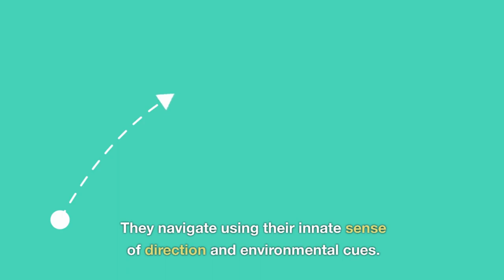Stock birds With nature @Creative MKS3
Stork birds are large, long-legged wading birds belonging to the family Ciconiidae. They are known for their distinctive appearance, with long necks and legs, and often have broad wingspans. Storks are found in various parts of the world, including Europe, Asia, Africa, and the Americas.

Some key characteristics of storks include:

Size and Physical Features: Storks are generally large birds, ranging in size from about 60 centimeters (24 inches) to 150 centimeters (59 inches) in height. They have long, slender necks and legs, which aid in wading through shallow water. Their wings are broad and powerful, allowing for soaring flight.

Feathers: Storks typically have white plumage, although some species may have black or gray feathers. Their feathers are designed to be lightweight, providing efficient flight.

Habitat: Storks inhabit a variety of habitats, including wetlands, marshes, grasslands, and forests. They are often found near bodies of water, as they feed on fish, frogs, insects, and small mammals.

Migration: Many stork species are migratory birds, undertaking long-distance journeys to breed and find suitable feeding grounds. They navigate using their innate sense of direction and environmental cues.

Breeding and Nesting: Storks are known for their elaborate courtship displays. They often form large breeding colonies where they build large stick nests on trees, cliffs, or man-made structures. Both male and female storks participate in nest-building activities.

Life Span: Storks have relatively long life spans for birds. Depending on the species and the environment, they can live up to 20 years or more in the wild.

Symbolism and Cultural Significance: Storks have been associated with various cultural beliefs and traditions. In many cultures, they are considered a symbol of fertility, good luck, and new beginnings. They are also sometimes associated with delivering babies, although this is primarily a folklore belief.

Some well-known species of storks include the White Stork, Black Stork, Marabou Stork, and Wood Stork. Each species has its own unique characteristics and distribution patterns.

Overall, storks are fascinating birds known for their elegant appearance, impressive flight, and significant cultural symbolism

Stock birds
Fishing birds
Kingfisher birds
Colorful birds
Beautiful birds
Birds with nature
Pets & Animals
Wild birds
Wild animals